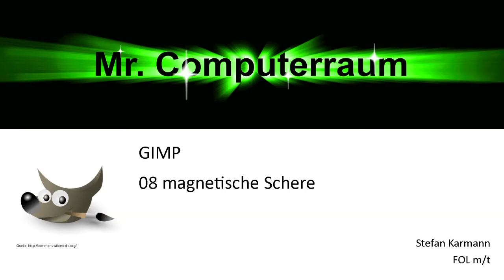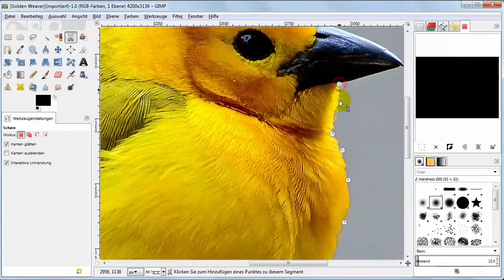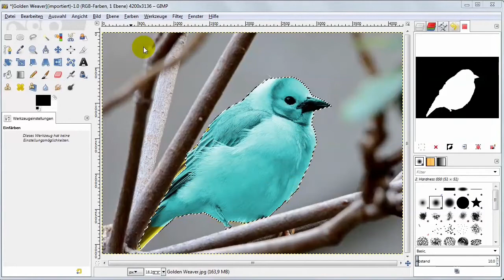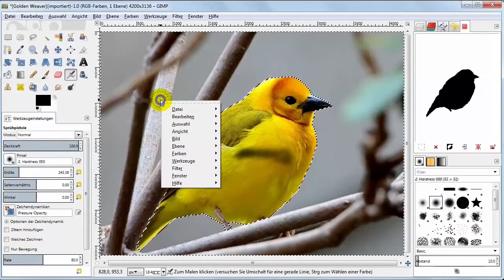08 Gimp magnetische Schere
Aufgabe:
1. markiere den Vogel
2. stelle den Vogel frei